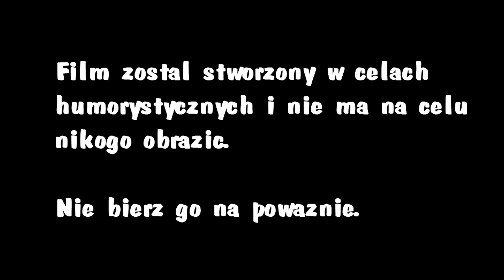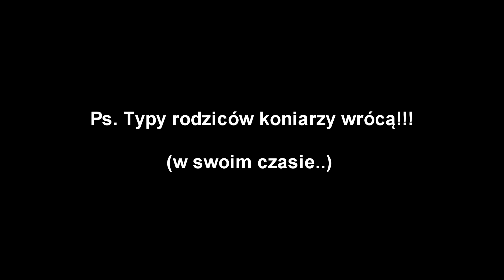TYPY INSTRUKTORÓW #1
!!!CZYTAJ OPIS!!!
Pamiętajcie w sklepie jeździeckim Pasi-konik macie 10% na hasło MizerkaEquine

Zapraszam do wspierania mnie poprzez serwis patronite
Dziękuję za każda pomoc! :)